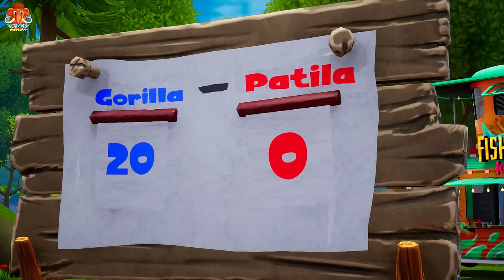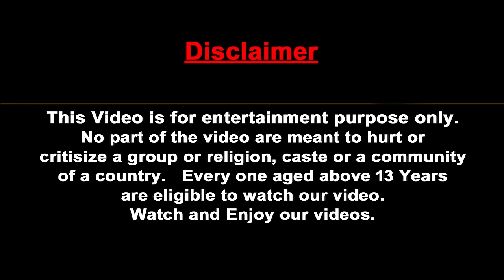Giant Tiger Cow Buffalo Lion Gorilla vs Giant Dinosaur Attack Cow Cartoon Goat Rescue Giant Elephant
Giant Tiger Cow Buffalo Lion Gorilla vs Giant Dinosaur Attack Cow Cartoon Goat Rescue Giant Elephant Wildlife Wild animal revolt battle animal fight video. Giant Tiger Cow Buffalo Lion Gorilla vs Dinosaur 3d Attack Cow Cartoon Buffalo Mini Cow cartoon goat saved by Asian Elephant animal revenge stories.  Dinosaur Cartoon Attack Cow Cartoon Buffalo Goat Saved By Indian Elephant .
Below Link are Funny Animal Games from @superdoodletv9